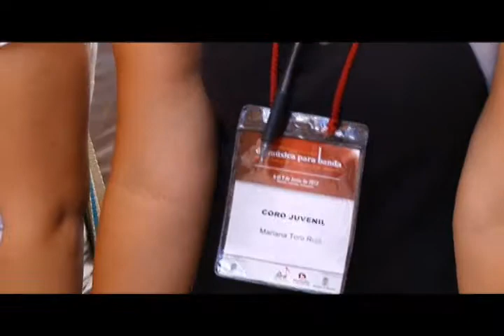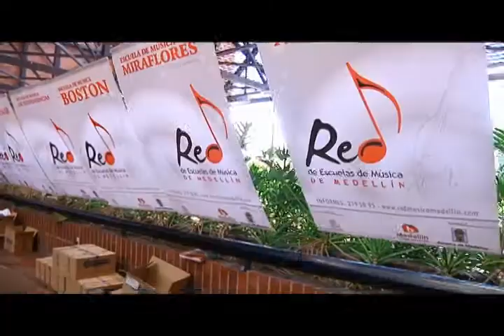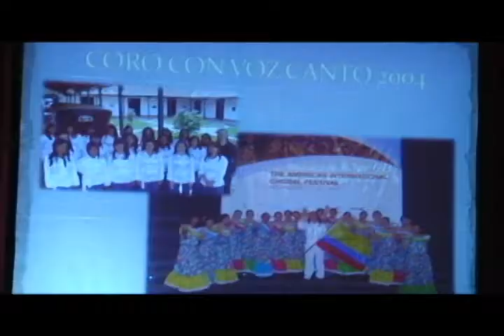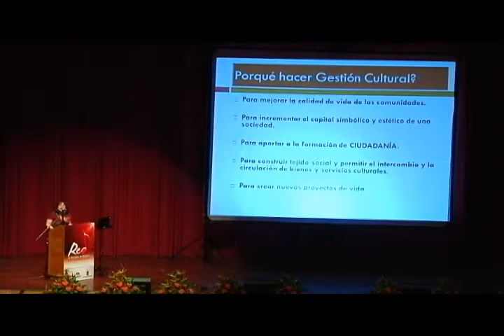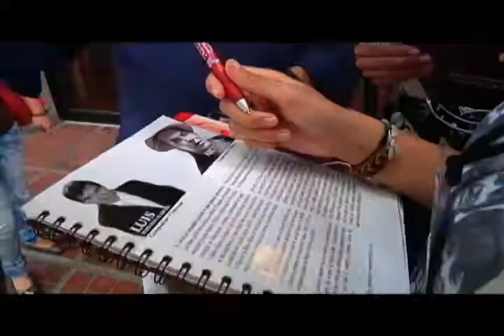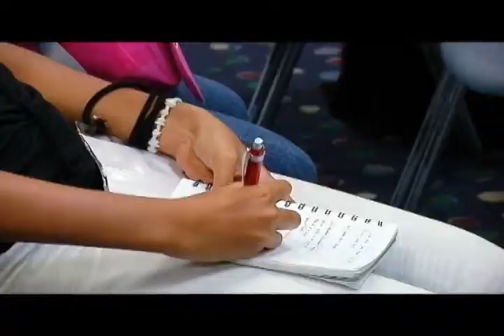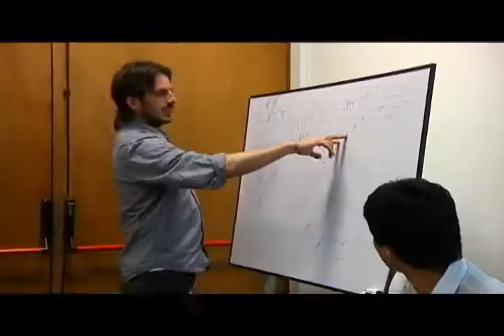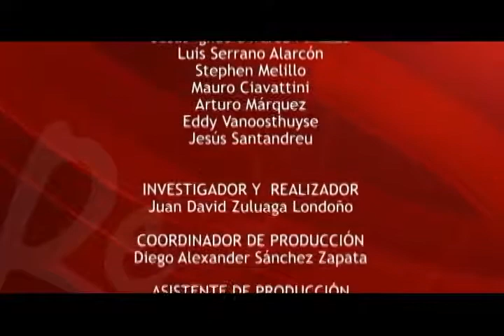3er Congreso Internacional de Música para Banda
La Red de Escuelas de Música de Medellín ha sido parte y protagonista del movimiento bandístico del país, con la apuesta decida a la formación y práctica de vientos y a la conformación de agrupaciones bandísticas de carácter sinfónico.

Es en este escenario en el que la Red, con su compromiso por el desarrollo musical y social de la ciudad y el país a través de la educación musical, continúa consolidando el Congreso Internacional de Música para Banda Red de Escuelas de Música de Medellín.

El Congreso está concebido como un espacio de encuentro y formación técnica, estética y pedagógica entre los distintos actores de las bandas en Colombia posibilitando la proyección, visibilidad y cualificación de las experiencias nacionales como también el contacto con realidades y perspectivas del contexto regional y mundial de las bandas.

El Congreso Internacional de Música para Banda se desarrollará mediante una metodología de ensayos abiertos, sesiones de repertorio, talleres de formación, clases maestras, ponencias, paneles, mesas redondas y conciertos públicos con la participación de prestigiosos maestros y destacadas agrupaciones del ámbito internacional y nacional.

Las tres versiones anteriores han contado con una asistencia cercana a las 1.500 personas, entre directores, pedagogos, instrumentistas, creadores, estudiantes y demás actores interesados en el fortalecimiento de las bandas de música en Colombia y el mundo.

Primera versión: Abril 7 al 10 de 2010. Proyección, visibilidad y cualificación de las experiencias nacionales, además del contacto con realidades y perspectivas del contexto regional y mundial de las bandas.

Segunda versión: Abril 13 al 16 de 2011. Diversidad del mundo de las bandas en conformaciones instrumentales, estilos, repertorios, conocimientos sistematizados y estados de desarrollo musical.

Tercera versión: Junio 6 al 9 de 2012. Interacción y fusión entre la tradición sinfónica de las bandas, con músicas y estilos sonoros como jazz, tango, músicas populares y tradicionales de Colombia y América Latina.